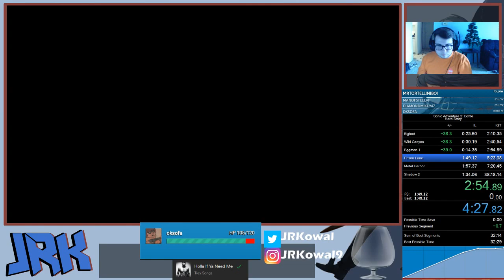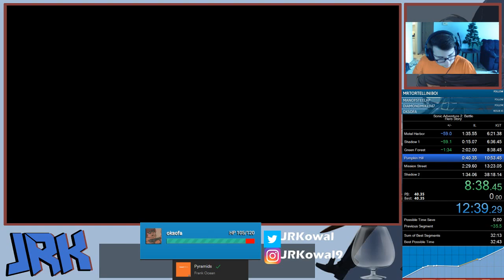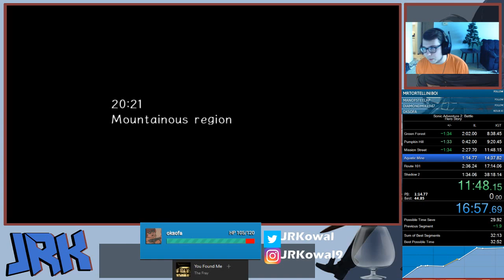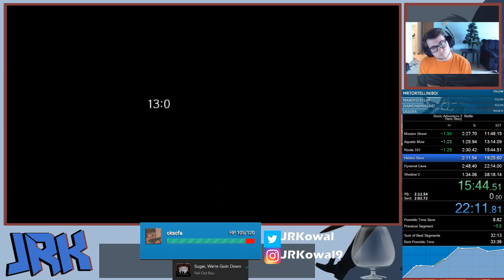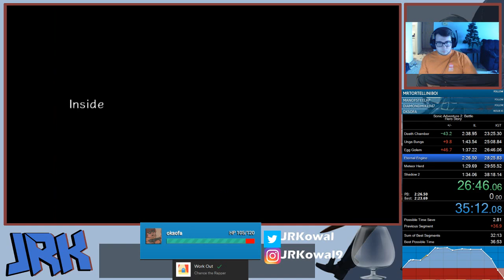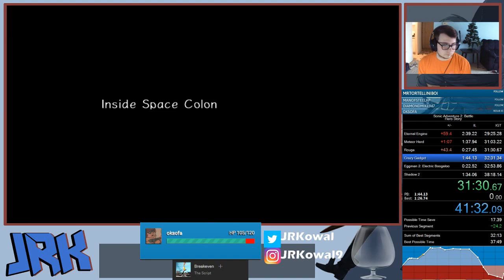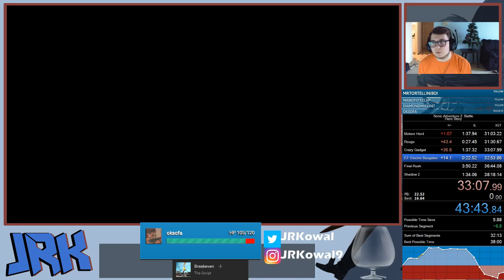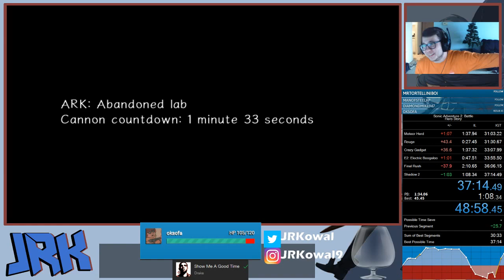SA2 Hero Story in 37:14.49 11/25/18